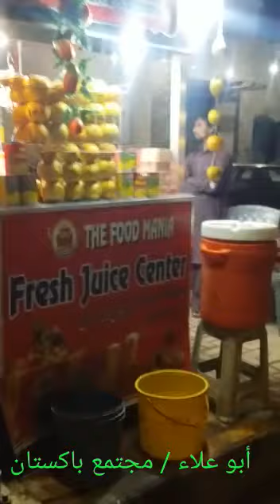مشروع صغير عصائر طازجة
مشروع صغير عن عصائر الطازجة وغير مكلف وتبسط اي مكان ويكون موقع ممتاز هذا المشروع طول السنة الماشية ولها طلبات كثيرة ومنها الفوائد وصحة الكل يشتري

1 _ سناب شات
بالعربي مجتمع باكستان

2 _ انستغرام ( مجتمع باكستان )
3 _ تويتر
4 _ تليجرام
T.me :_
5 _ تيك توك
6 _ فيس بوك
( أبو علاء السندي )